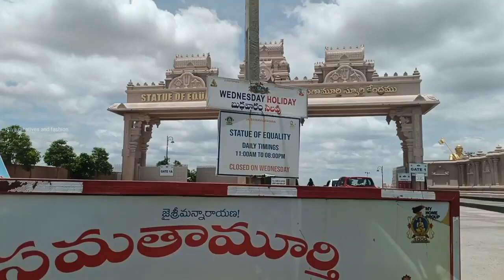హైదరాబాద్ టూ మహబూబ్నగర్ #PillalamarriMahabubnagar In Mahabubnagar Banyantree Mahbubnagar 1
Exploring Pillalamarri: The 800-Year-Old Banyan Tree in Telangana | Family Adventure in India's 5th Largest Banyan Tree'

Description: 'Join us on our family adventure as we explore the majestic Pillalamarri, an 800-year-old Banyan tree, the 5th largest in India, located in Telangana. Not just a tree, Pillalamarri is a world of its own, with a park for kids, a temple, a zoo, and a deer park.
Welcome to our travel vlog as we explore the captivating Pillalamarri, a remarkable 800-year-old banyan tree located in Telangana's Mahabubnagar district. Join us on a journey to witness the grandeur of Punarvasu Pillalamarri, also known as Pillalamarri Banyan Tree. We'll take you through the enchanting Pillalamarri Temple in Suryapeta and the serene Pillalamarri Shivalayam Temple. Experience the breathtaking views of Pillalamarri from a drone's perspective and soak in the spiritual ambiance of these ancient temples.
But that's not all! We'll also guide you through the must-visit places near Hyderabad for a perfect weekend trip. Discover the majestic Rachakonda Fort and embark on the thrilling Rachakonda Fort Trek, where history and adventure intertwine. Indulge in the local street food and explore the hidden gems of Hyderabad's vibrant city. Getaway to Samudra Lingapoor Waterfalls near Mahabubnagar, where nature's beauty cascades down the rocks.
Join us as we embark on this journey to explore the rich culture, stunning landscapes, and delectable cuisine of Telangana. Get ready for an unforgettable travel experience!